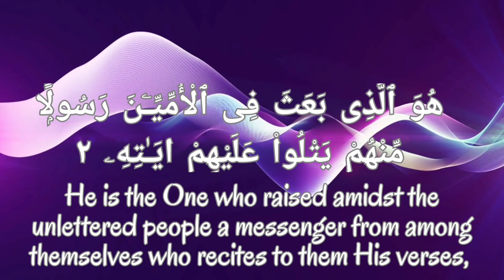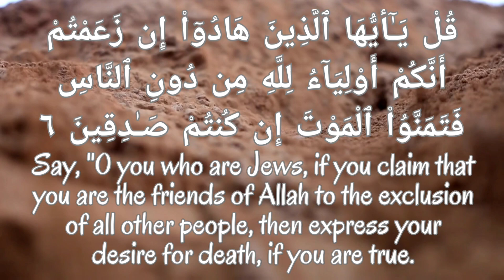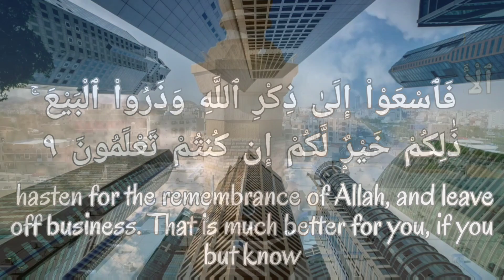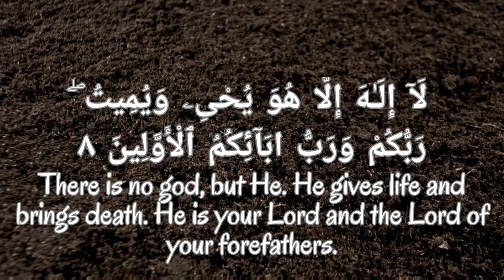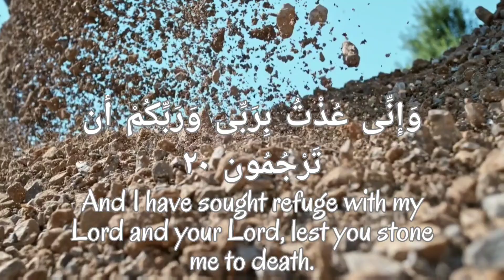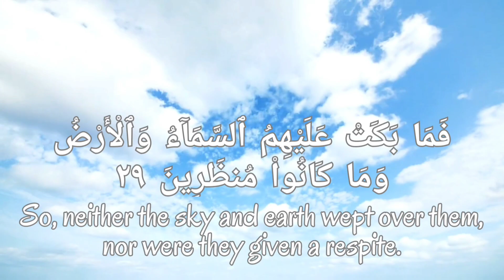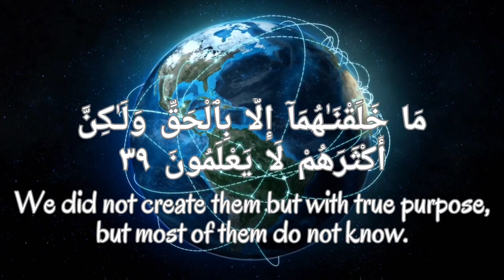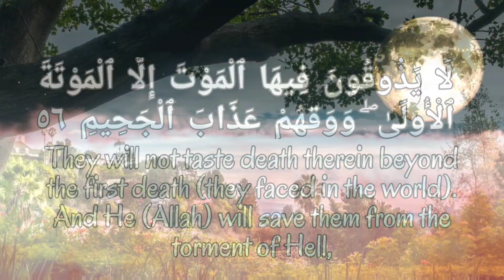SURAH JUMUAH AND SURAH DUKHAN | SHEIKH SUDAIS | BEAUTIFUL RECITATION!